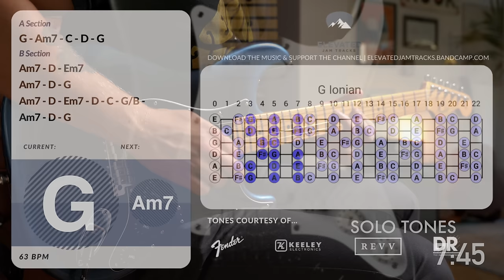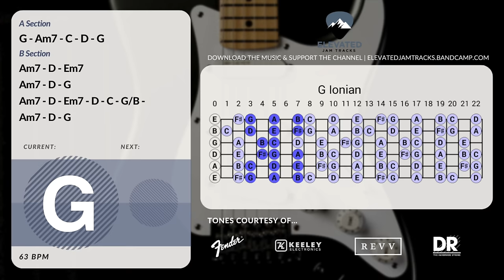Gravitational Bluesy Ballad Guitar Backing Track Jam in G